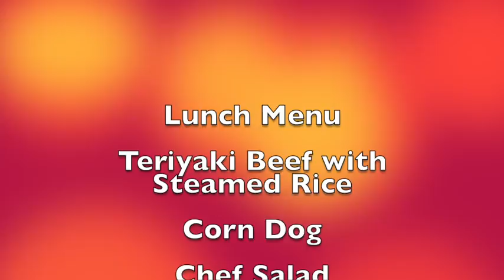New 5 30 18